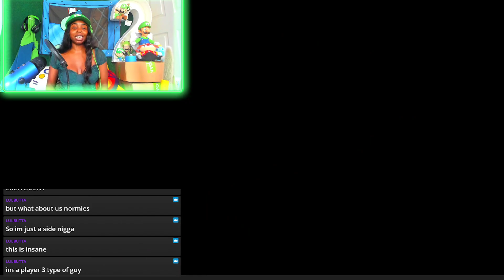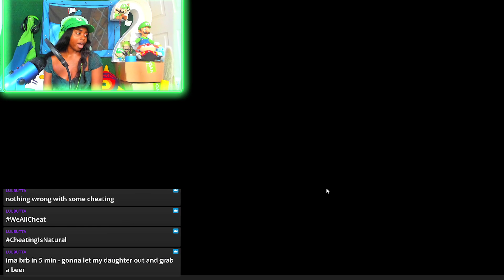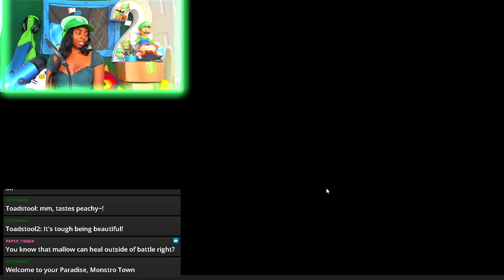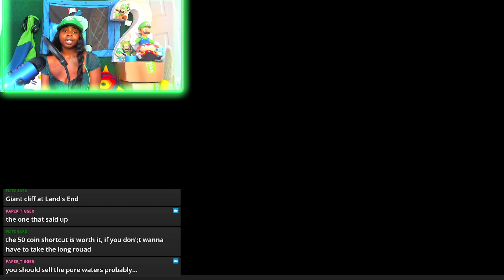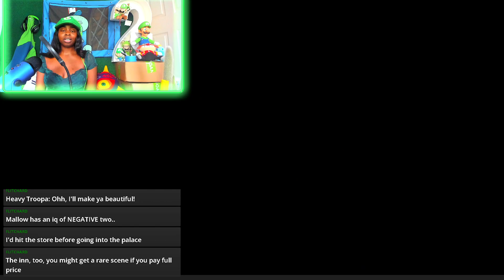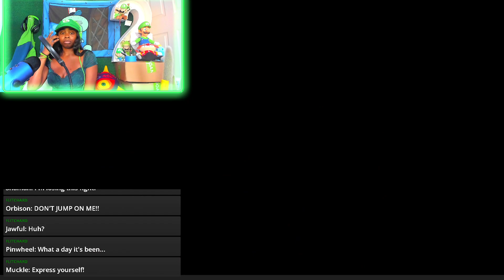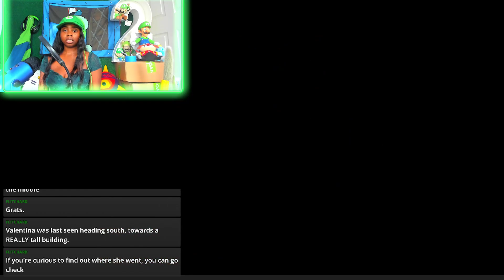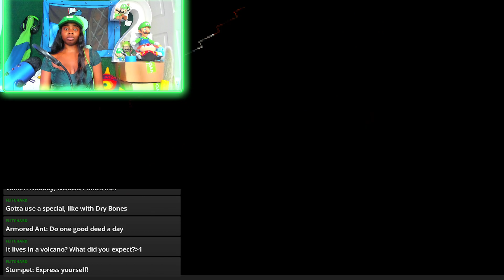LUIGI STREAMS - SUPER MARIO RPG PT#7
Please leave some support with LIKES if you enjoyed!